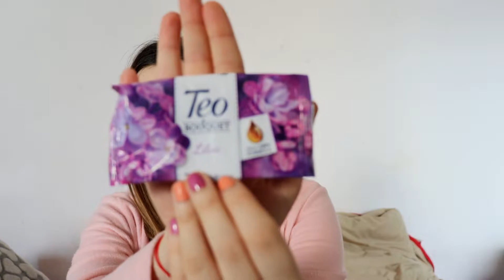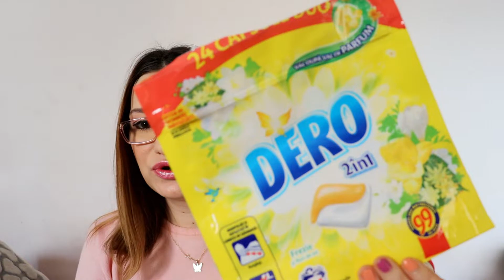Empties Ianuarie 2020 #12